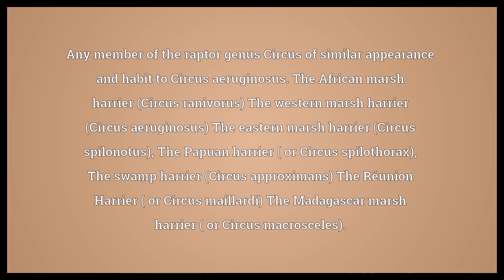Marsh harrier Meaning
Video shows what marsh harrier means. A raptor in species Circus aeruginosus, which inhabits swampy ground.. Any member of the raptor genus Circus of similar appearance and habit to Circus aeruginosus.
The Madagascar marsh harrier ( or Circus macrosceles)..  Marsh harrier Meaning. How to pronounce, definition audio dictionary. How to say marsh harrier. Powered by MaryTTS, Wiktionary